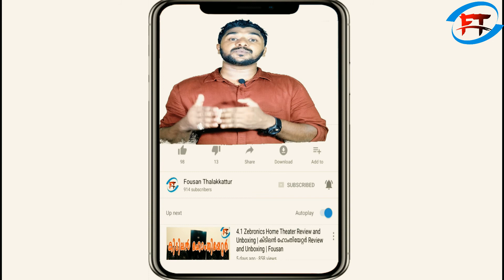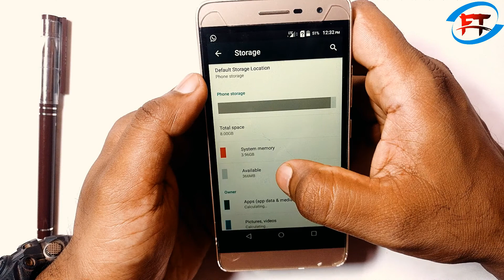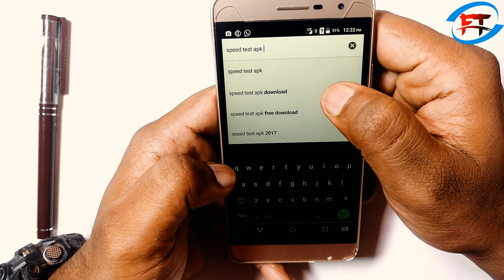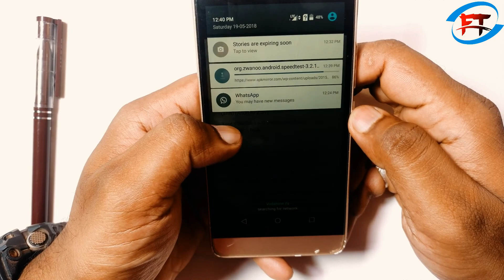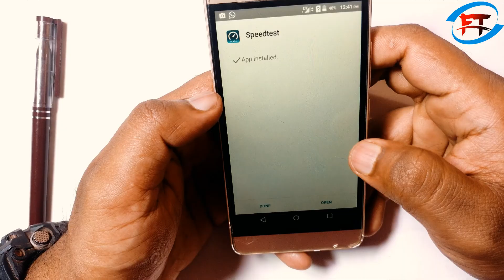How to install App in Memory full | Android Tips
നിങ്ങളുടെ ഫോണിൽ ഇന്റെണൽ മെമ്മറി ഫുൾ ആണെങ്കിലും play Store ൽ നിന്നുമുള്ള Application അല്ലങ്കിൽ Game എങ്ങിനെ Install ചെയ്യാം.
ഈ ചാനൽ സബ്സ്ക്രൈബ് ചെയ്യുവാൻ ഇവിടെ ക്ലിക്ക് ചെയ്യുക

ഇവിടെ സന്ദർശിക്കുക.